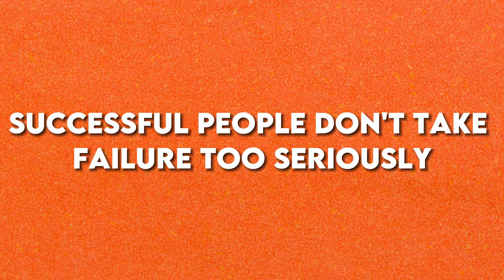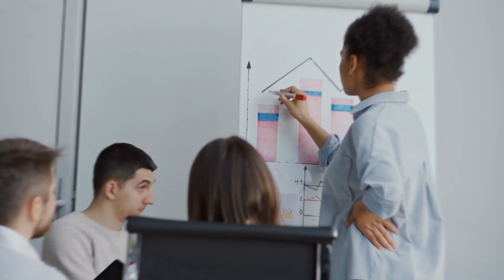How to Think Like King: The Secret to Success | Side Schools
Successful people have a way of thinking that sets them apart from everyone else. They are able to see the world in a different light, identify opportunities that others miss, and come up with creative solutions to problems.

But what is it about their thinking that makes them so successful? And how can we learn to think like them?

Watch now and unlock your full potential!

⏰TIMESTAMPS
0:00 Introduction
0:34 Point 1
1:29 Point 2
2:30 Point 3
3:22 Point 4
4:11 Point 5

🙋‍♂️ABOUT US
Side Schools for Upgrading Your Mindset! This channel is all about helping you change your mindset and live a more fulfilling life. We believe that your mindset is the foundation of your success. It's what determines your beliefs, your attitude, and your actions. And it's what ultimately determines your results in life.

➤ Upgrade Your Mindset
➤ Develop Growth Mindset
➤ Overcome Limiting Belief
➤ Achieve Your Goals
➤ Build Self-Confidence